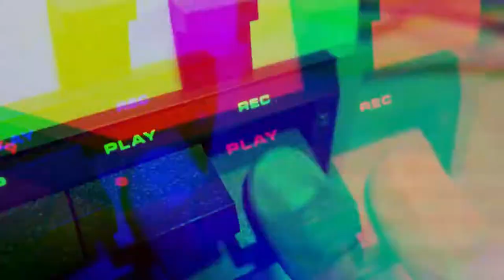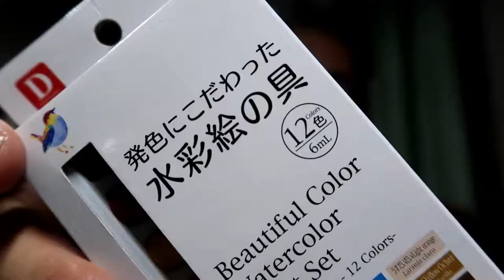化石で時計を作ってみた Made a clock with fossils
7月14日にいわき市アンモナイトセンターで採取した二枚貝イノセラムスの化石を使ってオリジナルのアナログ時計を制作します。

使用ツール
【セリア購入品】
手作り時計キット
（付属の工具はほとんど使用しませんでしたw）
ミニルーター（軸付砥石、ダイヤモンドカッター）
ミニハンマー
釘
木工用ボンド
発色にこだわった水彩絵の具